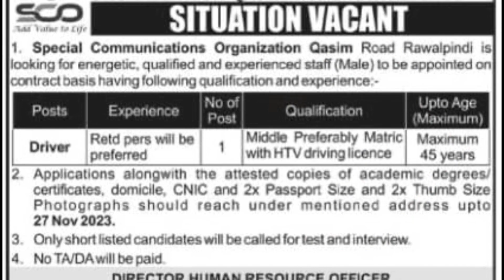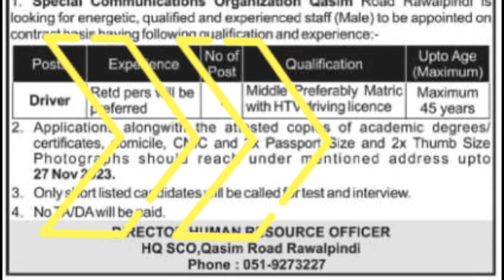HEADQUARTERS SPECIAL COMMUNICATIONS ORGANIZATION JOBS 2023 | HSCO jobs 2023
Welcome to the latest job opportunities at HEADQUARTERS SPECIAL COMMUNICATIONS ORGANIZATION (HSCO) for the year 2023! In this video, we'll explore the various job openings, including SSCO jobs 2023. Additionally, we'll discuss the growing trend of work-from-home jobs in 2023, providing you with information on the best opportunities and ways to secure remote jobs.